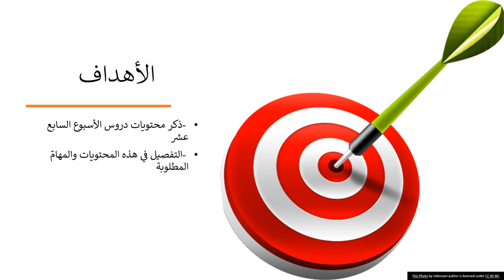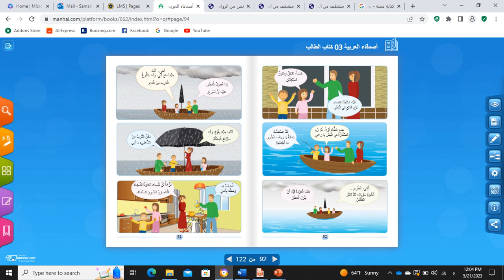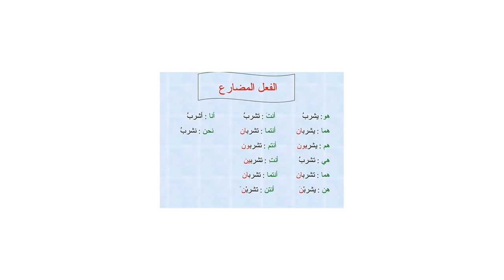الأسبوع العشرون - اكتساب اللغة - المعلمة سماح فلاح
وصف شرح الأسبوع العشرون

يقوم هذا الفيديو بتوضيح محتويات الأسبوع العشرون  التي سنقوم بشرحها والحديث عن كل موضوع منها قليلًا.